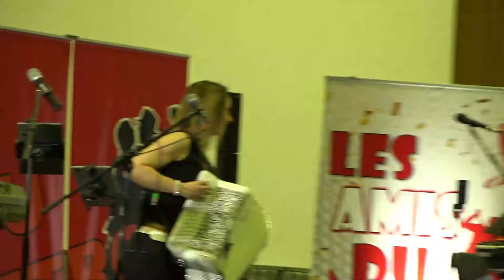Amandine MUSICHINI Damien POYARD Brive avril 2024 Boléros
Festival du piano à bretelles à Brive  (19) - à l'espace des 3 provinces -  avril 2024 - avec les amis du Rétro (de Terrasson) présidé par Jacques et Chantal Deschamps - Vidéo et réalisation Alexandra Astorg (Sandy)